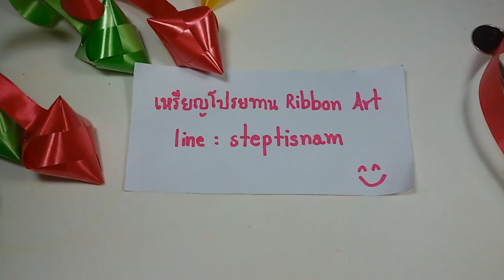DIY วิธีพับเหรียญโปรยทาน ลูกยางนา | LOOKNAM RIBBON ART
วิธีพับเหรียญโปรยทาน ลูกยางนา by LOOKNAM RIBBON ART